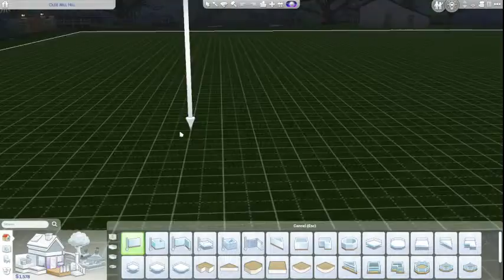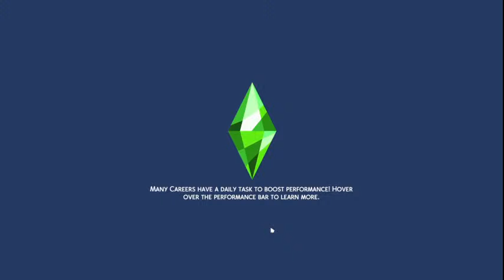The Sims 4 ~ Modded Playthrough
If You'd like to help a new streamer out and help get better items to improve the streams donate a little: